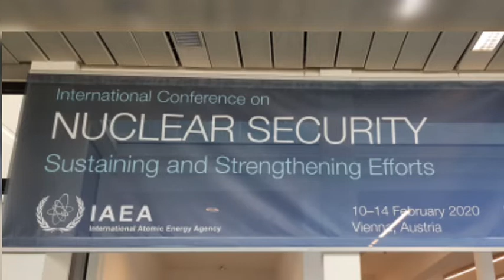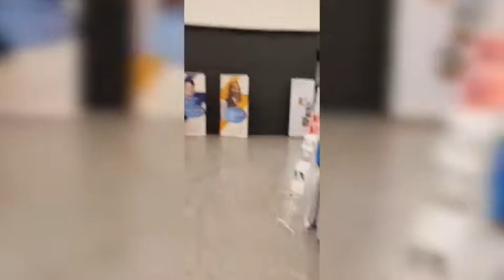International Conference on Nuclear Security: Sustaining and Strengthening Efforts 2020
International Conference on Nuclear Security: Sustaining and Strengthening Efforts10–14 February 2020, Vienna, Austria.The International Atomic Energy Agency (IAEA) is organizing the third International Conference on Nuclear Security: Sustaining and Strengthening Efforts (ICONS 2020) — at its headquarters in Vienna, Austria, from 10 to 14 February 2020.
The Conference will feature:
A ministerial segment during which ministers will deliver national statements and adopt a Ministerial Declaration; andA scientific and technical program comprising high-level policy discussions on the overall themes central to nuclear security and parallel technical sessions on related specialized scientific and technical, legal and regulatory issues. The previous conference, held in 2016, attracted over 2000 participants, including 47 government ministers, from 139 Member States and 29 intergovernmental and non-governmental organizations.